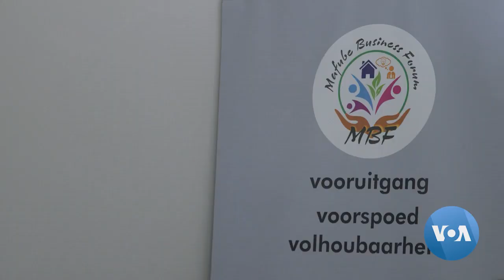Court Blocks Small South African Town From Using Alternate Power Source | VOANews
The small town of Frankfort, South Africa, will face renewed power outages after a court ruled against the town’s use of an independent solar electricity producer instead of the national utility, Eskom. Eskom has struggled to keep the lights on across South Africa but threatened to cut off all power to Frankfort when the town sought alternative arrangements. Jan Bornman reports from Frankfort. Camera: Zaheer Cassim.